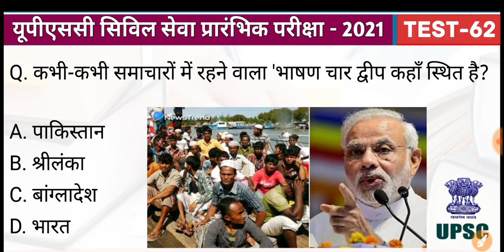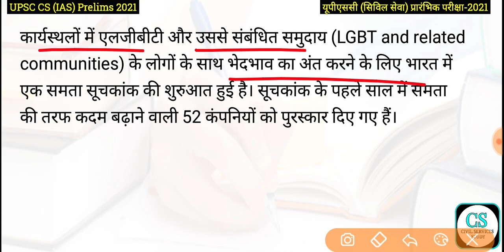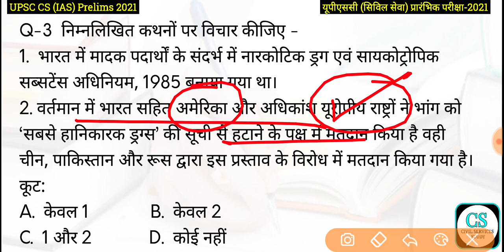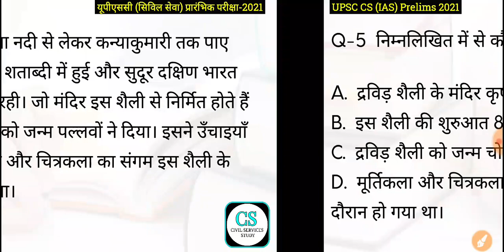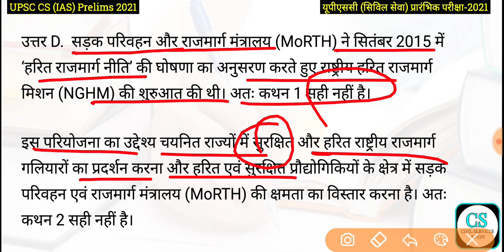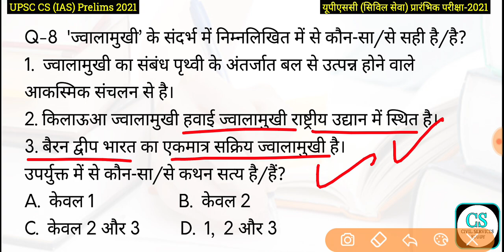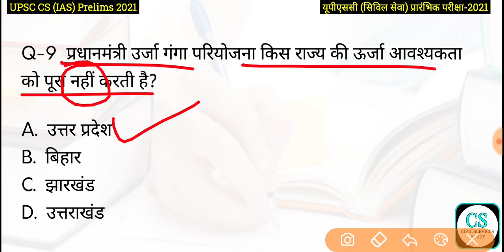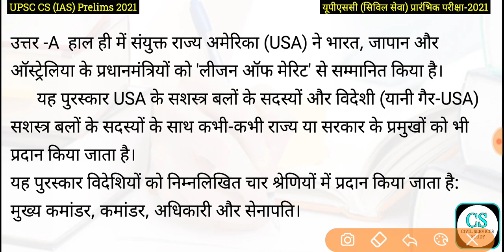UPSC Civil Services IAS Prelims Test Series-2021, Test-62